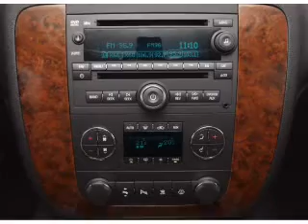2007 Chevrolet Tahoe - Wilmington OH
Year: 2007
Make: Chevrolet
Model: Tahoe
Trim: LT
Engine: 5.3 liter 8 cylinder 16 valve
Transmission: 4-Speed Automatic
Color: Gray
Mileage: 83347
Address:
1850 Rombach Ave